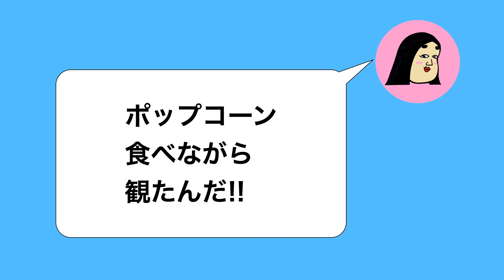【あるある】困る瞬間にありがちなこと【漫画動画】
さぶ漫画ちゃんねる(こっちも毎日更新中)

【書籍】BUSONの職業あるある大図鑑

【漫画ブログ】毎日更新中！！　月間1000万PV

音源素材
Audiostock
DOVA-SYNDROME
効果音ラボ

@BUSON【あるあるちゃんねる】